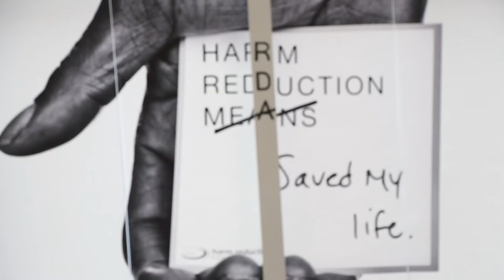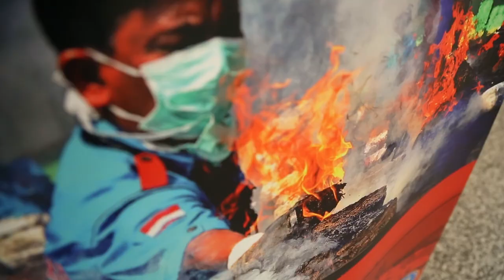Civil Society Voices at the Commission on Narcotic Drugs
Another sign of change was the stronger-than-ever presence of civil society at the UN headquarters: NGOs from all over the world came to share their experiences with government delegates, about how to deal with drug problems in the most effective ways. Our video provides a powerful photo exhibition, and a campaign in support of harm reduction.